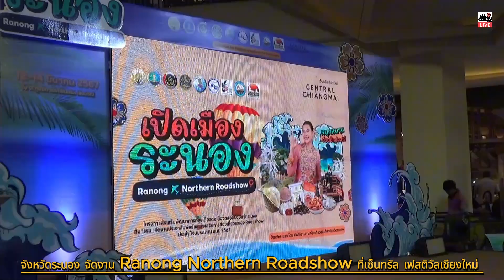จังหวัดระนอง จัดงาน Ranong Northern Roadshow ที่เซ็นทรัล เฟสติวัลเชียงใหม่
จังหวัดระนอง จัดงาน Ranong Northern Roadshow ที่เซ็นทรัล เฟสติวัลเชียงใหม่ หวังดึงนักท่องเที่ยวภาคเหนือลงสู่ภาคใต้ พร้อมนำสินค้าของที่ระลึกของจังหวัดระนองมาจำหน่าย จัดเจรจาธุรกิจ หาคู่ค้า
จากกลุ่มจังหวัดภาคเหนือ

อังคารที่ 12 มีนาคม 2567 เวลา 17.00 น. ณ ศูนย์การค้าเซ็นทรัลเชียงใหม่ (เซ็นทรัลเฟสติวัล) จังหวัดเชียงใหม่ นายราชัน มีน้อยรองผู้ว่าราชการจังหวัดระนอง เป็นประธานในพิธีเปิดงาน  “ ปิดเมืองระนอง ’’ Ranong Northern Roadshow โดยมีนางอนุชิดา อ้วนสกุล ท่องเที่ยวและกีฬาจังหวัดระนองและหัวหน้าส่วนราชการจังหวัดระนอง ภาคเอกชน สภาอุตสาหกรรมท่องเที่ยวจังหวัดระนอง ผู้ประกอบการในธุรกิจการท่องเที่ยวและผู้ประกอบการสินค้าของที่ระลึก สินค้าโอทอป จำนวน 30 ราย เข้าร่วม  พร้อมผู้แทนหน่วยงานทั้งภาครัฐและเอกชนในจังหวัดเชียงใหม่ ลำปาง ลำพูน เช่น ท่องเที่ยวและกีฬาจังหวัดเชียงใหม่ ท่องเที่ยวและกีฬาจังหวัดลำปาง ผู้อำนวยการการท่องเที่ยวแห่งประเทศไทยจังหวัดเชียงใหม่ สภาอุตสาหกรรมการท่องเที่ยวเขต 1 สมาคมไทยล้านนาสปา คณะพัฒนาการท่องเที่ยว มหาวิทยาลัยแม่โจ้ หอการค้าจังหวัดลำพูน
นางสาวอนุชิดา อ้วนสกุล ท่องเที่ยวและกีฬาจังหวัดระนอง ผู้ดำเนินโครงการส่งเสริมพัฒนาการท่องเที่ยวต่อเนื่องตลอดปี กิจกรรม ประชาสัมพันธ์และส่งเสริมการท่องเที่ยวระนอง Roadshow ประจำปี 2567 รายงานถึงวัตถุประสงค์หลักของการจัดงานครั้งนี้ว่า เพื่อเพิ่มช่องทางการตลาด เพิ่มขีดความสามารถในการแข่งขันและสร้างโอกาสของผู้ประกอบการในจังหวัดระนอง ให้ได้ขยายฐานการตลาดผลิตภัณฑ์ชุมชน สินค้าพื้นถิ่น สินค้าแปรรูป อาหารเด่น การท่องเที่ยวและบริการของจังหวัดระนองให้เป็นที่รู้จักมากยิ่งขึ้น รวมทั้งเป็นการกระตุ้นการท่องเที่ยวของจังหวัดระนองในกลุ่มนักท่องเที่ยวระยะไกล เช่นทางภาคเหนือและกลุ่มนักท่องเที่ยวชาวต่างชาติ โดยกิจกรรมที่จัด นอกเหนือจากการแสดงและจำหน่ายสินค้า ด้านการท่องเที่ยว บริการและสินค้าโอทอปแล้ว ยังได้จัดให้มีการพบปะเจรจาธุรกิจระหว่างนักธุรกิจ ผู้ประกอบการจังหวัดระนองและผู้ประกอบการในภาคเหนือ อันจะส่งผลดีต่อการเชื่อมโยงธุรกิจร่วมกันในอนาคต
ด้านรองผู้ว่าราชการจังหวัดระนองกล่าวถึงผลที่จะได้รับจากการจัดกิจกรรม Ranong Northern Roadshow ครั้งนี้ว่า จะได้ส่งเสริมศักยภาพในด้านการท่องเที่ยว และฟื้นฟูเศรษฐกิจให้กับจังหวัดระนอง ซึ่งเป็นจังหวัดที่มีสถานที่ท่องเที่ยวที่สำคัญเป็นที่นิยมและสร้างความประทับใจให้กับนักท่องเที่ยวทั้งชาวไทยและชาวต่างชาติจำนวนมาก โดยเฉพาะความโดดเด่นในเรื่องการส่งเสริมการท่องเที่ยวเชิงสุขภาพที่มีอัตลักษณ์ ทั้งทางธรรมชาติ ประวัติศาสตร์ ประเพณี วัฒนธรรม วิถีชีวิต เสน่ห์ชุมชน  และอาหาร และหลังจากนี้ไป จังหวัดระนองคาดว่าจะเปิดเมืองระนองต้อนรับนักท่องเที่ยวจากภาคเหนือได้มากยิ่งๆขึ้น อันจะสร้างความยั่งยืนให้กับพื้นที่การท่องเที่ยวของจังหวัดระนอง จึงขอเชิญชวนพี่น้องประชาชนจังหวัดเชียงใหม่และจังหวัดใกล้เคียงมาร่วมชมสินค้าดี ท่องเที่ยวเด่นของจังหวัดระนองในงานนี้ตลอด 3  วัน